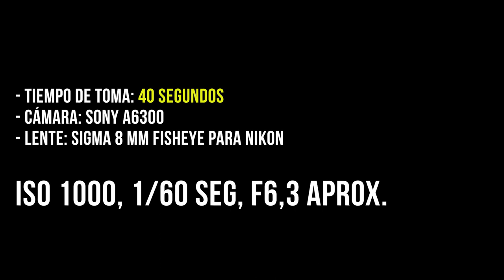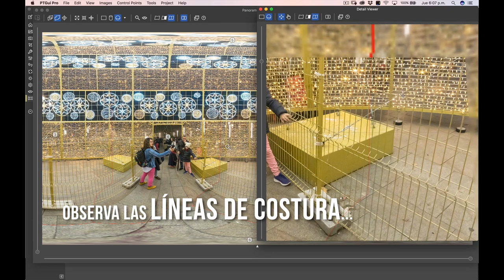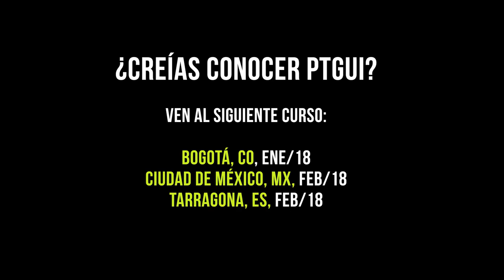Foto 360 esférica con plomo (Philopod) a mano alzada sin rótula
¿Es precisa una foto realizada con plomada de albañil, sin rótula ni trípode? La respuesta debe darse con hechos: una fotografía al aire libre en un espacio abierto con montañas y árboles a cientos de metros, no sería una buena referencia.

Por eso quise llevarla al extremo: debajo de un árbol navideño, en Sevilla, España, lleno de rejillas y docenas de probabilidad de error de costura. Utilicé una plomada de albañil que conseguí en una ferretería. Además, la Sony a6300 y el Sigma 8 mm.

La foto me tomó hacerla 40 segundos en total. Fueron 6 tomas, a ISO 1000, f6,3 aproximadamente y 1/60 segundo. La Sony responde muy, pero muy bien en este ISO generando un ruido mínimo. El lente Sigma es ESPECTACULAR para una cámara APSC, dando cobertura de 180 grados. Como es un lente para Nikon, me tocó usar un adaptador Neewer.

La clave está, cómo no, en un buen pegado. Utilicé el nuevo PTGui 11, que es increíblemente preciso. Me ayudé de técnicas como el View Point, la optimización escalada, la prioridad de mezcla, entre otros. El resultado desde PTGui es casi perfecto, fueron muy pocas las cosas que tuve que arreglar en Photoshop.